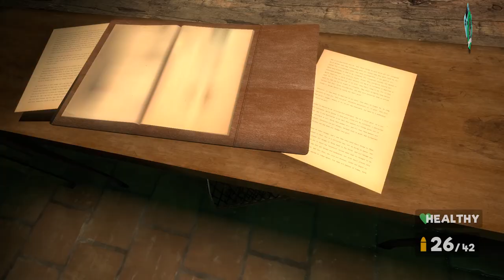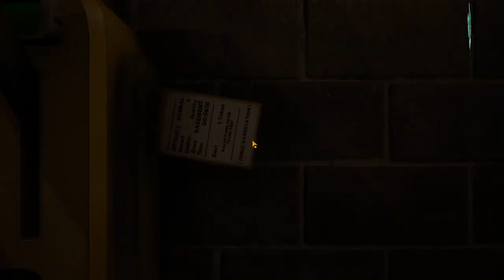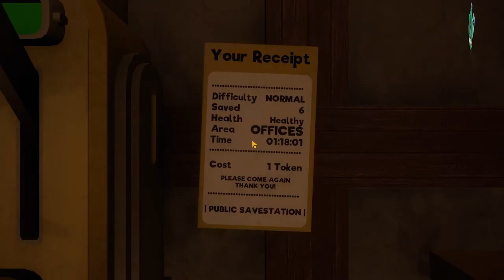My Friendly Neighborhood (Part 2) by MangetsuVM Indonesia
Bonekanya semakin banyak jenisnya.

Game: My Friendly Neighborhood